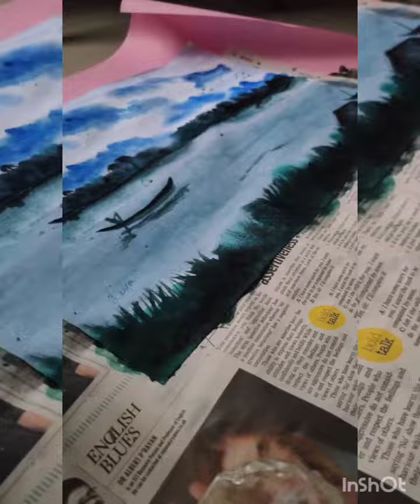Easy and Beautiful Painting for Beginners.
This is a very simple acrylic painting especially for beginners and children for this quarantine times. It's done on simple paper/ chart sheet and using acrylic paint.